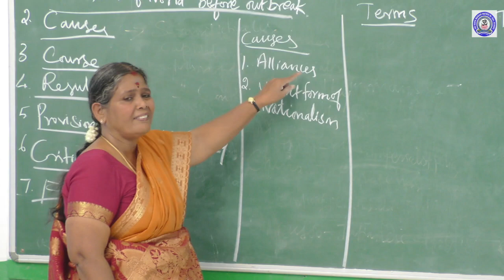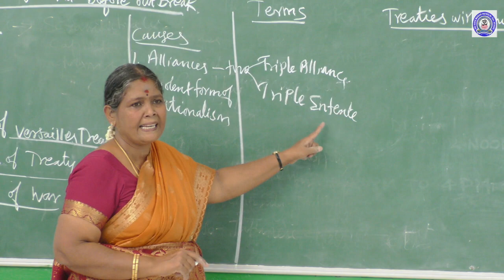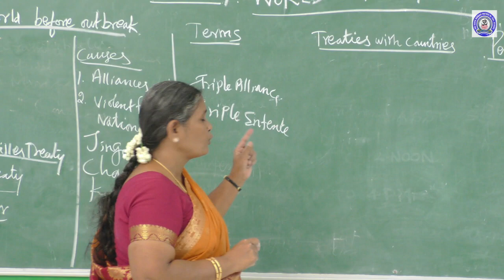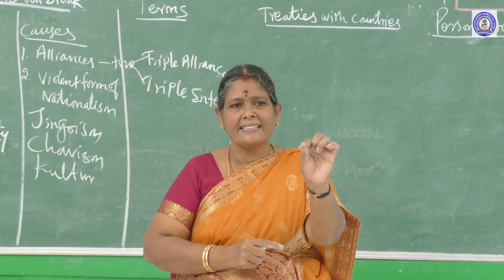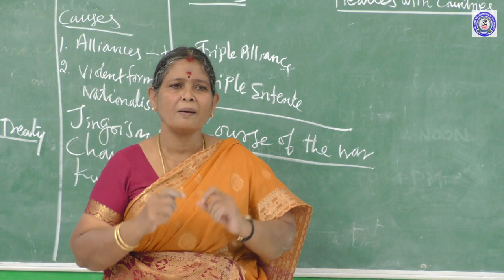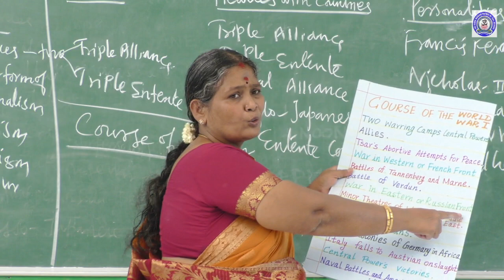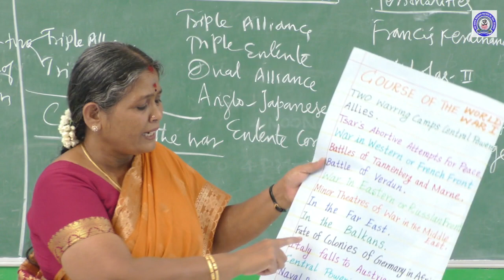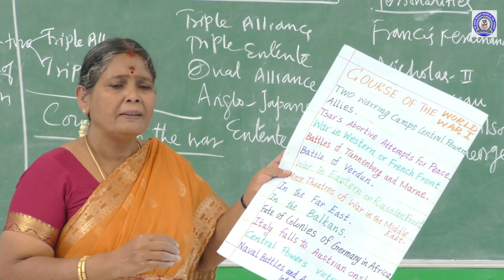10 TH STD - HISTORY-[ S.SHANTHI ] -PART-2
10 TH STD - HISTORY-[ S.SHANTHI ] -PART-2